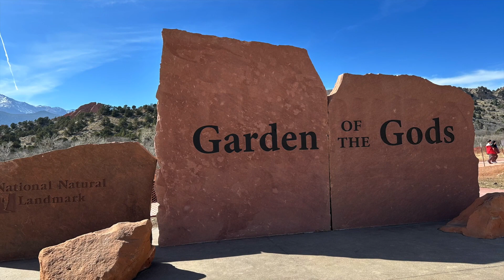Biking & Big Horn Sheep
Today I wanted to take you outside with me on a bike ride.  Lucky for us the Big Horn Sheep were out, they are so cool & beautiful!  Enjoy this very short video of my ride!  Nature helps calm the mind from the hustle of the day!